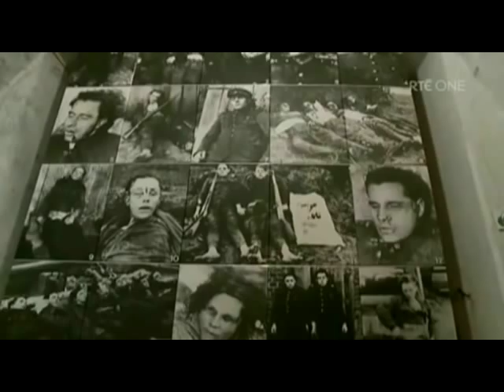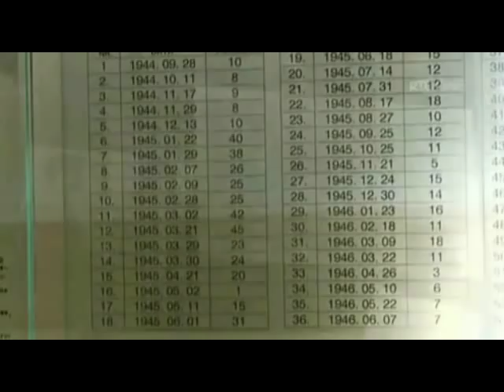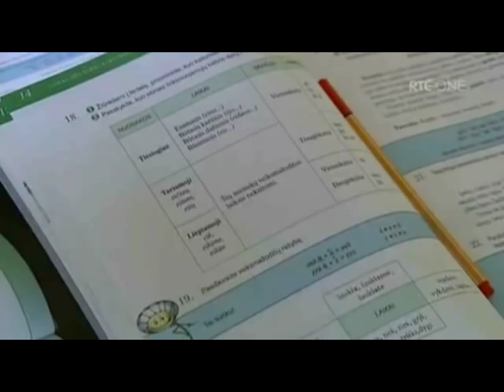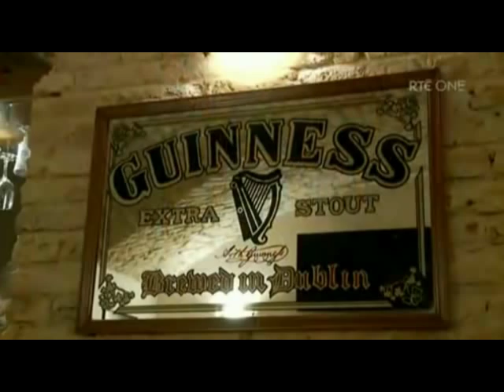Lithuanians in Ireland.avi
The programme visits Lithuania, taking a closer look at the country and discovering the history of the 80,000 natives who have made Ireland their home.